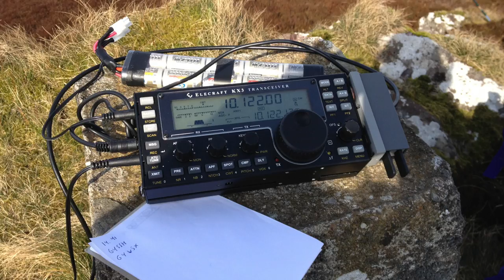SOTA Trailer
Welcome into the world of SOTA.
PA9CW.